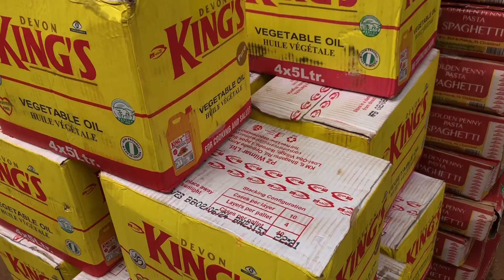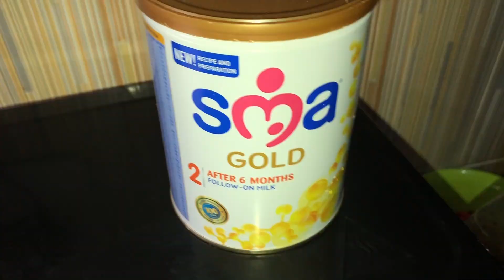SHE CRIED🥲I FEEL SO BAD SEEING HER LIKE THIS | MAMA IS LEAVING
It’s always hard seeing her like this🥲

Thank you all for tuning in once again we appreciate and love you